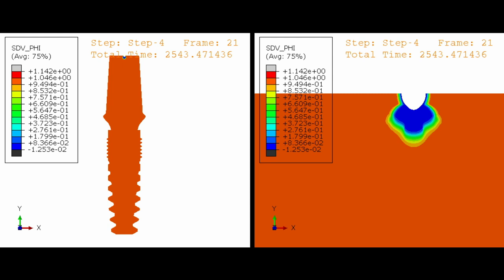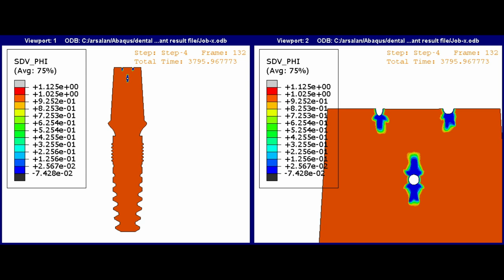Modelling corrosion in Dental implant using UEL subroutine in Abaqus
The study aims to model the corrosion behaviors  of dental implant using Phase field paradigm. Film rupture, dissolution and repassivation model is used to predict the corrosion behavior. The Film Rupture, Repassivation, and Dissolution (FRDR) model is a theoretical framework that describes the corrosion process of a metal in a corrosive environment. It involves three stages:

Film Rupture: The protective oxide layer on the metal surface is damaged, allowing corrosive agents to penetrate.
Repassivation: The metal reacts with the environment to form a new protective oxide layer.
Dissolution: The metal dissolves into the surrounding environment. The FRDR model provides a useful way to understand and predict corrosion behavior, as it considers both the chemical and physical processes that occur during corrosion.

Each of this stage is modelled using UEL subroutine.
to check step by step modelling procedure